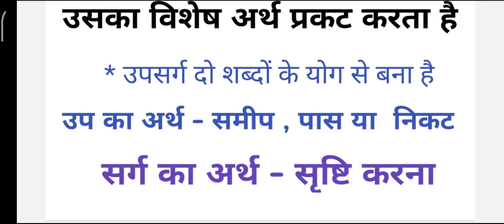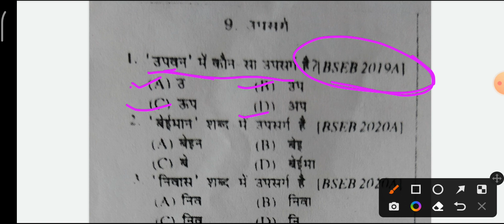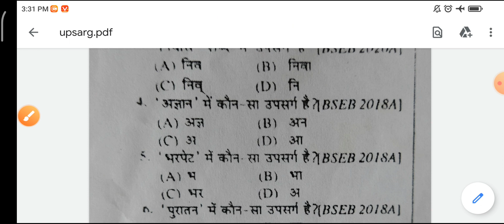उपसर्ग ।। upsarg ka vvi objective 2023 ।। upsarg trick 2023 ।। gk tricks upsarg